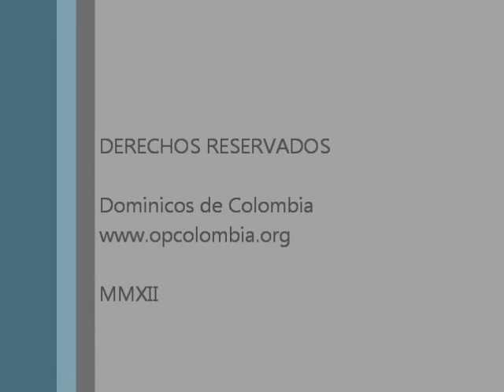Fe y Educacion, 1 de 3, Condicionamientos Externos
Condicionamientos externos

* Dos "creaciones": el individuo y la juventud.

* Dos suposiciones: la certeza existe sólo en la ciencia; el poder reside sólo en el pueblo.

* Dos medidas: la realidad es estadística; el buen gobierno se mide en PIB.

* Dos mecanismos de presión: educación y salario son ambos derechos; programas y resultados son ambos deberes.

* Dos transferencias: la familia delega en el colegio; el estado toma de la familia